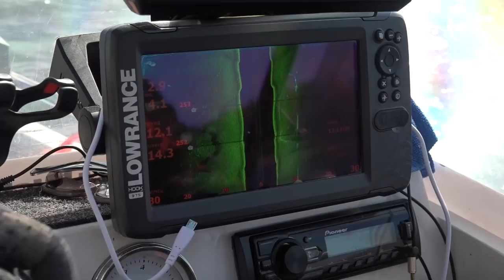Рыбалка по-сибирски. Сплав по реке Обь. Часть вторая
Во второй части рыболовных приключений на реке Обь наши герои столкнулись с упорным невезением: резкий подъем воды, неустойчивость погоды — всё это неблагоприятно сказывалось на поведении хищника. Рыба постоянно меняла свои стоянки, с приманками тоже не было ясности, и приходилось все время экспериментировать. В воду летели новые и новые приманки, пока, наконец, не была найдена та самая, единственно верная...

Несмотря на все трудности и испытания, нашим рыболовам удалось достичь цели и поймать рыбу в непростых условиях. Стойкость и многолетний опыт помогли найти правильный подход к крупным представителям местной ихтиофауны. Клыкастые судаки радовали своими звонкими поклевками, зубастые щуки заставляли петь тормоз катушки; удилища гнулись в дугу, отрабатывая мощные рывки… Несомненно, ради всего этого стоило пройти сей нелегкий путь!